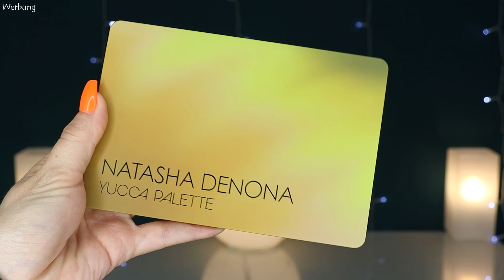Die neue NATASHA DENONA 💚 YUCCA Collection I Palette & Crayons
Ein neuer sehr heißer Drop von Natasha Denona - die Yucca Palette mit 3 neuen Crayonpencils durften bei mir einziehen. Ich probiere den Kram aus und ihr dürft gern meine Meinung dazu hören...

Bleibt gesund,
🖤Peggy

Ich würde mich sehr über ein Abo von dir freuen, falls dir mein Video gefällt - DANKE für deinen Support ❤